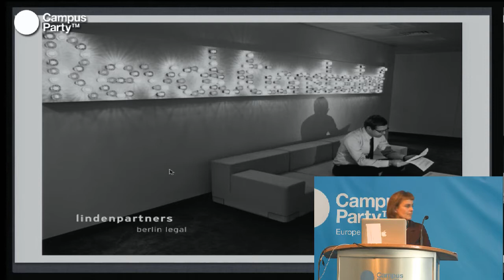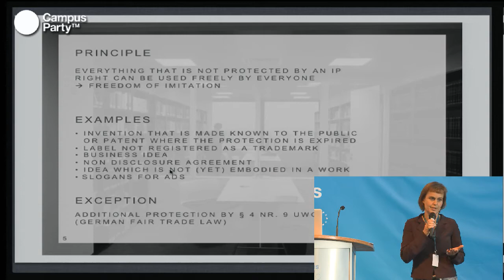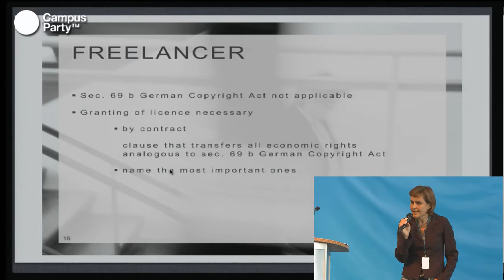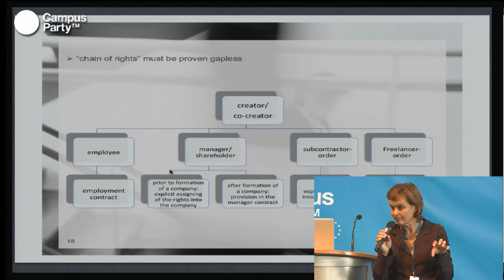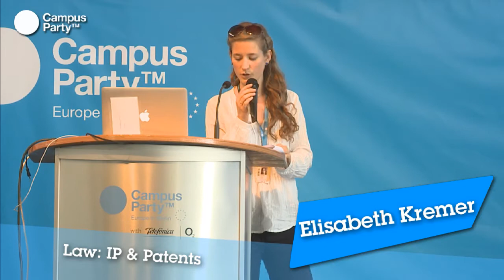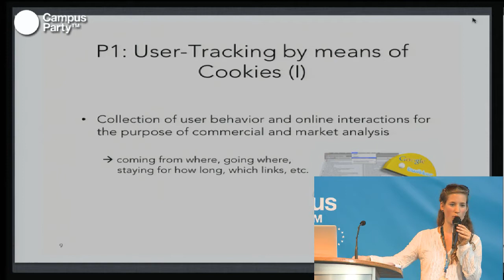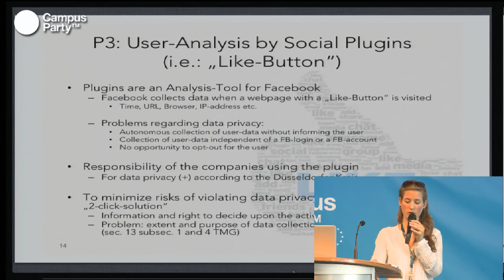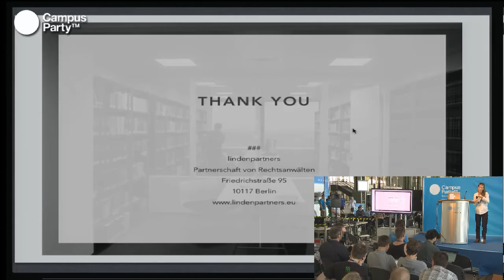CPEU2 - IP and patents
Brigitta Varadinek